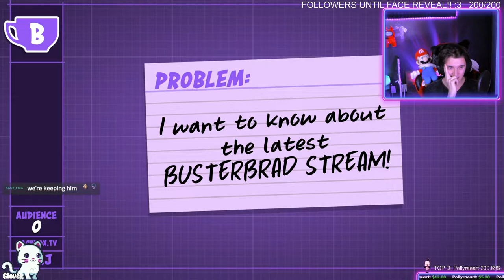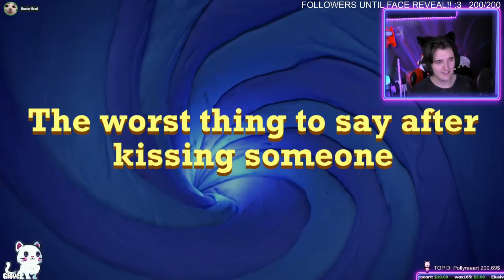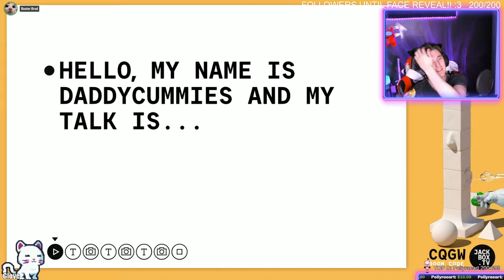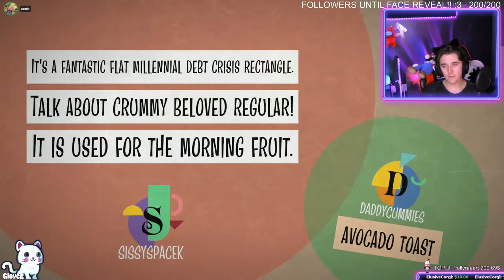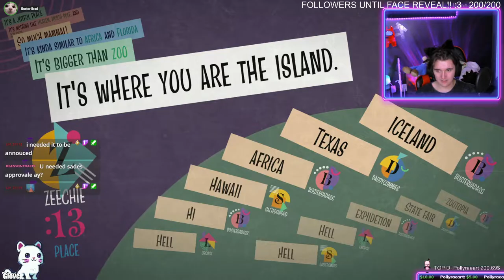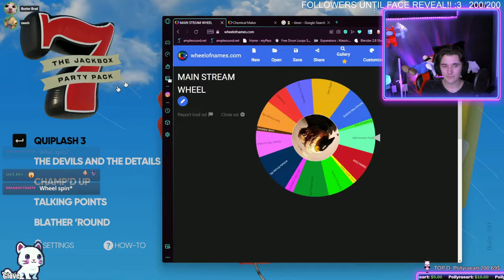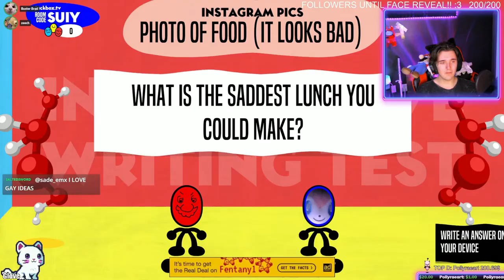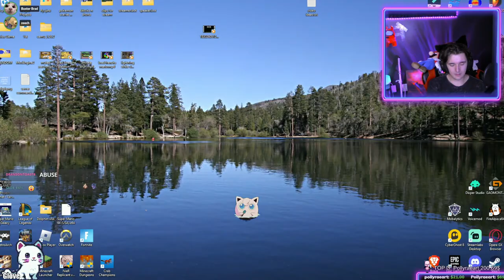Our first simp... | Jackbox